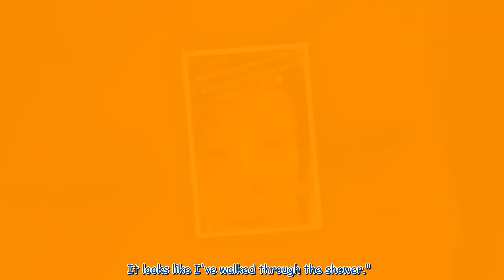Sky News presenter Kay Burley shares real reason she was forced off air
Kay Burley was forced off air as she missed the Sky News live show on Thursday. The presenter, 62, has since confirmed the reason why she was unable to host the programme Taking to social media, she shared a shocking snap to her 47,000 Instagram fans which confirmed she had an allergic reaction. In the image you could see her face looking very swollen and red. Following the reaction Kay could barley open her eyes.  In the caption she wrote: “"When allergies prevent you from being on the TV. "So...